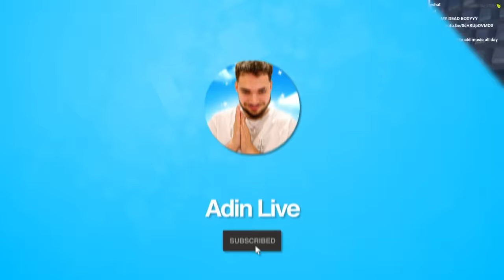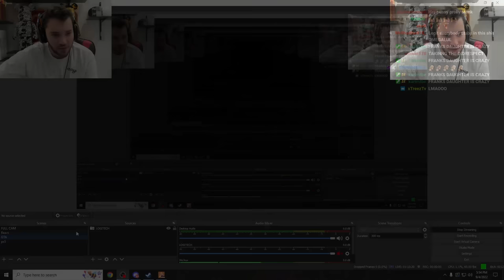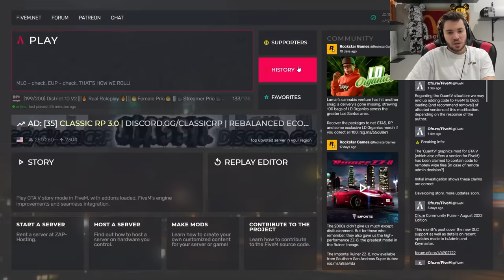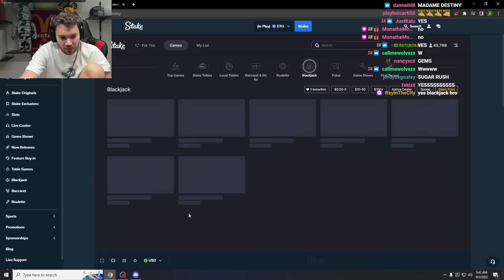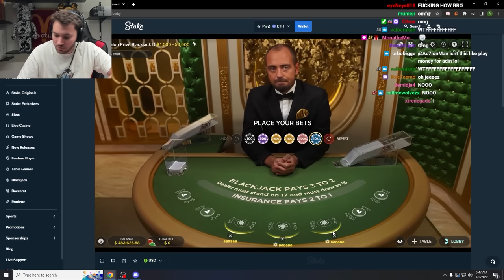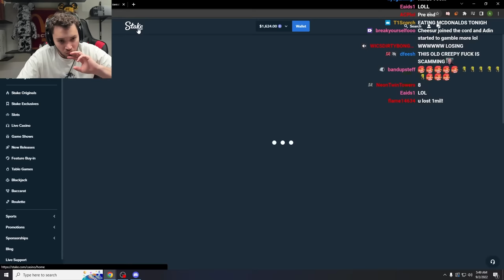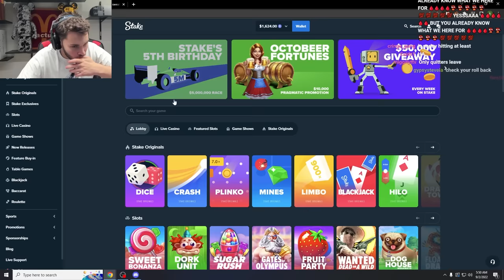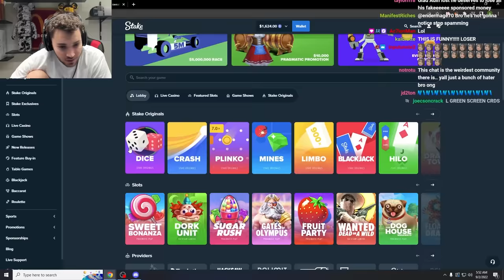Adin Ross Finds a NEW "Girlfriend" in GTA RP..😍 (District 10)